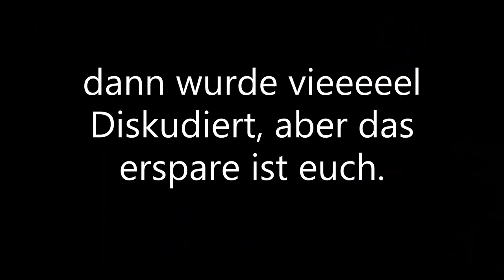Wir Spielen Hochstapler/Among us in Fortnite